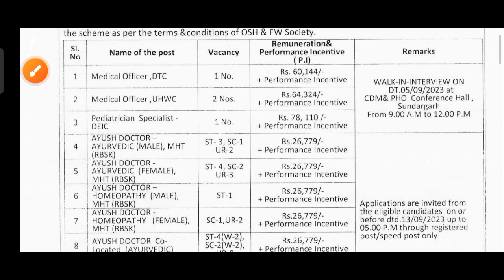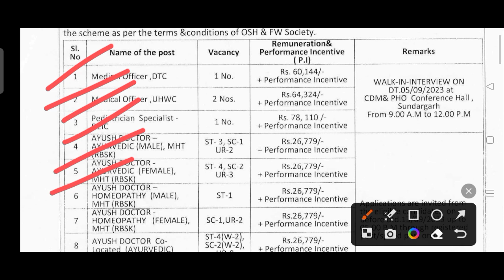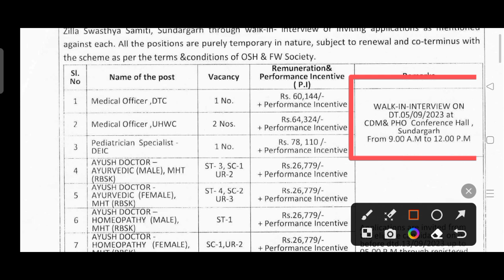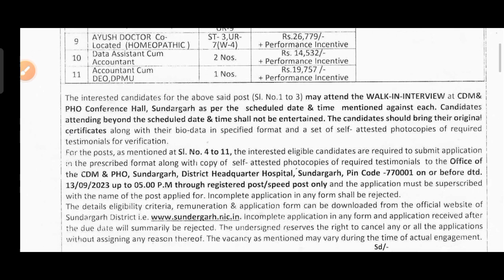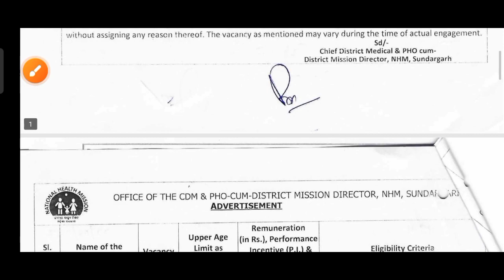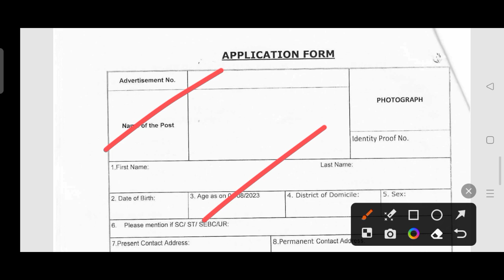Government hospital recruitment 2023 !! Odisha latest government job notification 2023 !!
Government hospital recruitment 2023.